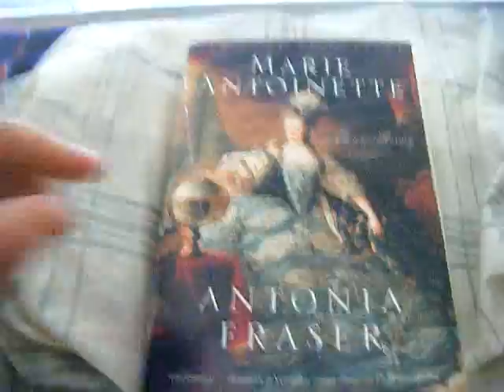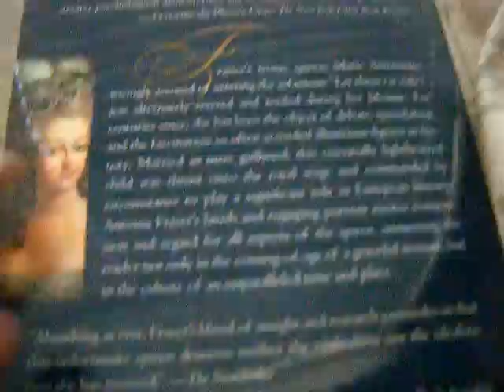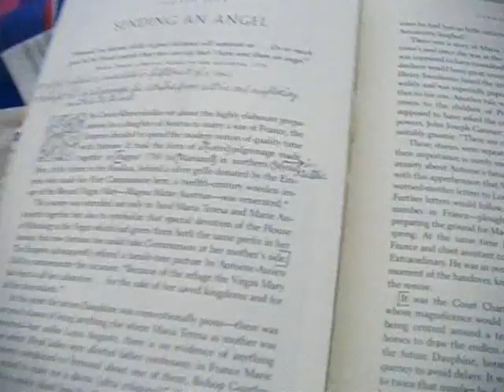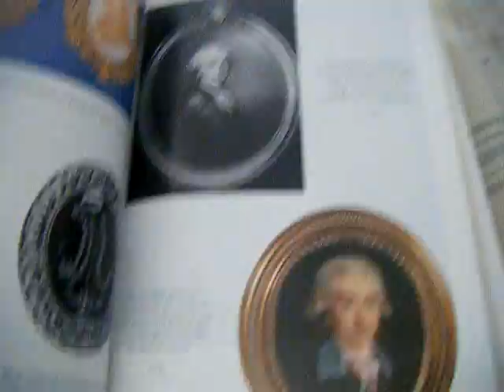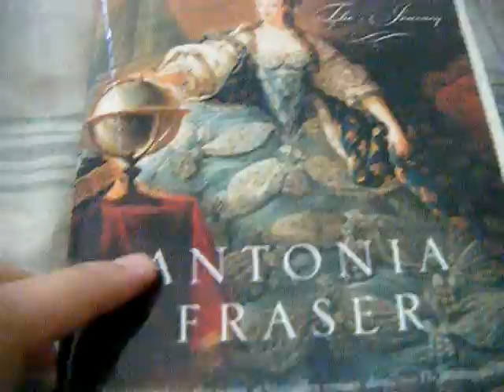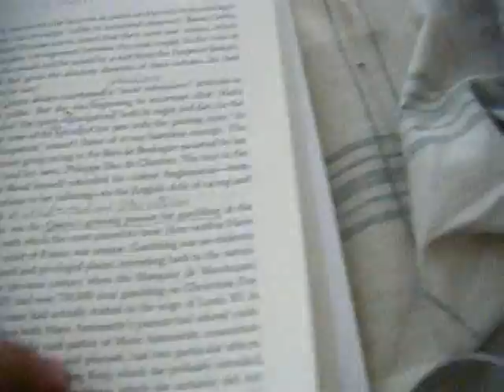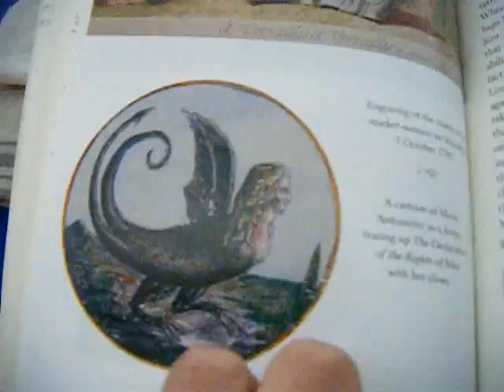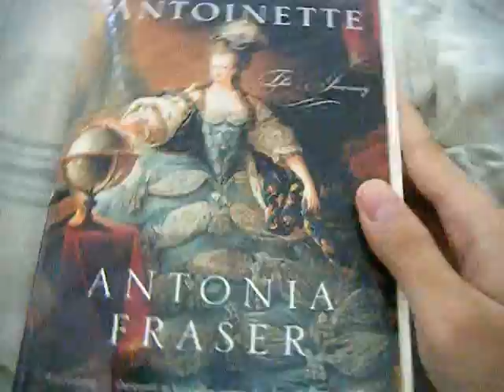Marie Antoinette: The Journey by Antonia Fraser (Book review)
~Non-fiction biography/ National bestseller.
~About Author (awards): Wolfson History Prize, St. Louis Literary Award, and Medal of the Historical Association 2000.